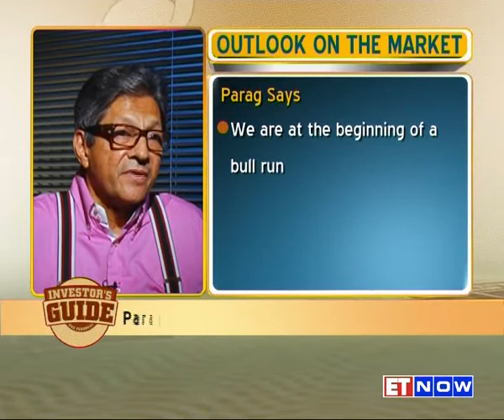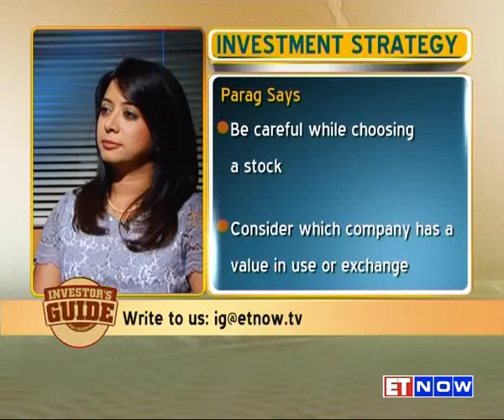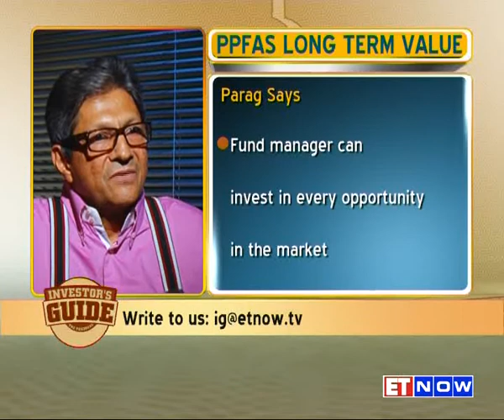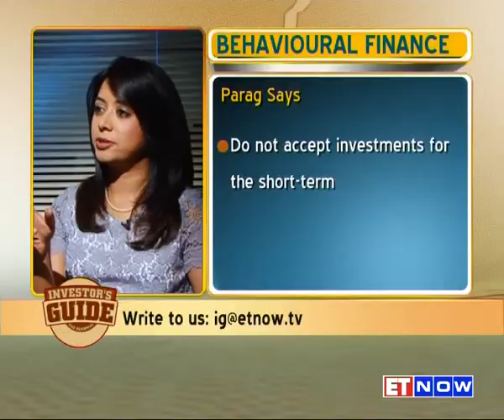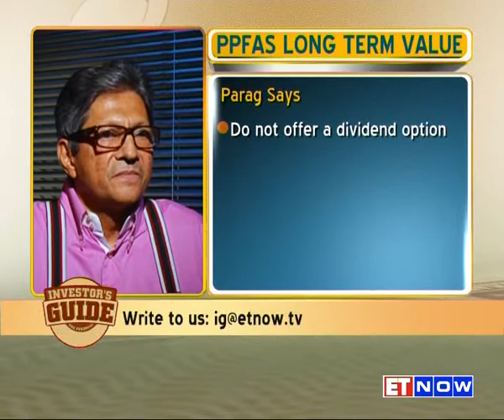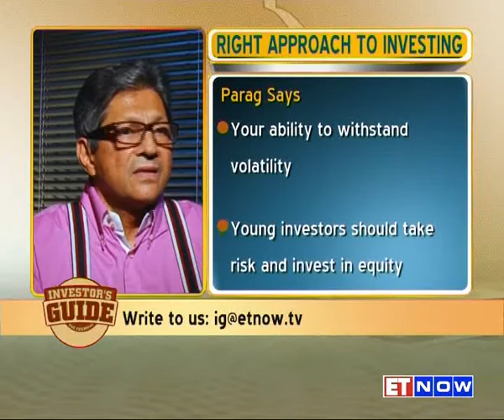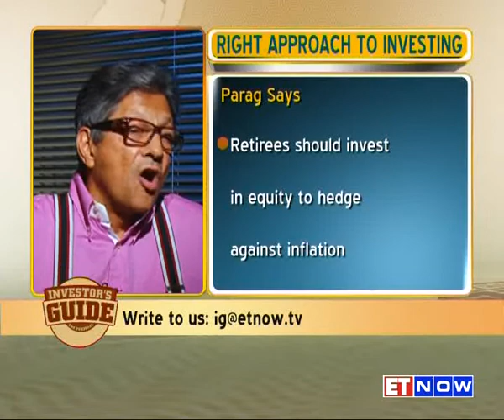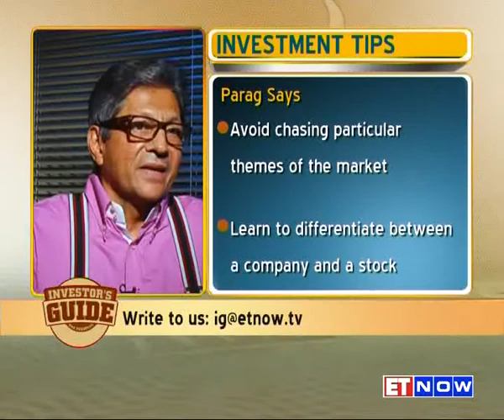Investor's Guide: With Parag Parikh, Chairman and CEO, Parag Parikh Fin Services Ltd